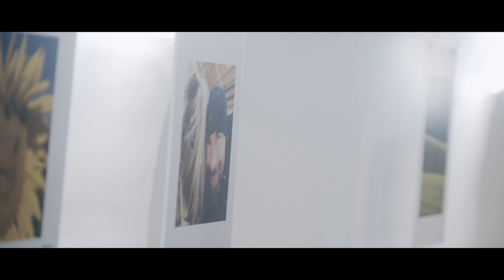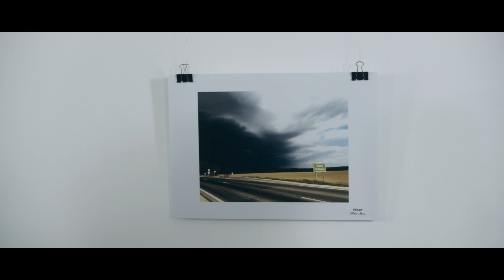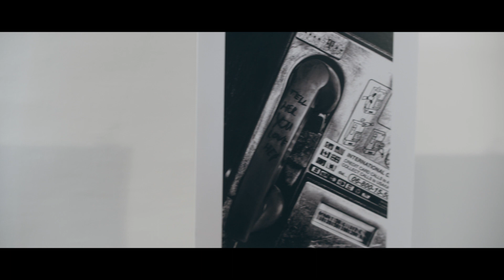Gyógyító Képek - Fotók A Túlsó Partról - Nyuli János interjú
A Bázis Addiktológiai Szolgálat fotós közösségének kiállítása 2022. Február huszonnyolcadikáig tekinthető meg a pécsi Civil Közösségek Házában. Ennek kapcsán beszélgettünk Nyuli Jánossal, a tárlat egyik ötletgazdájával, a fotós közösség vezetőjével.